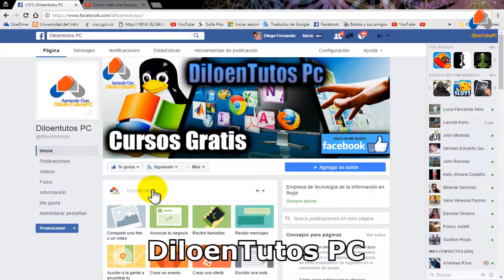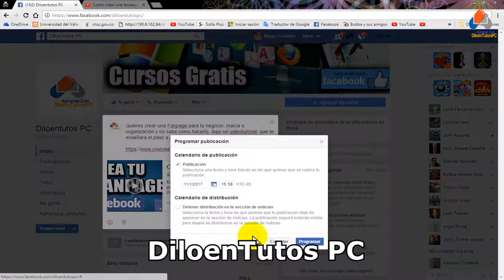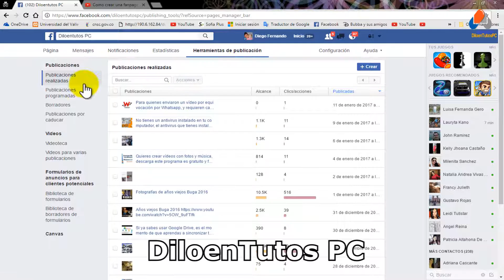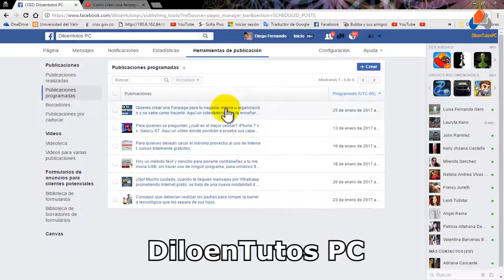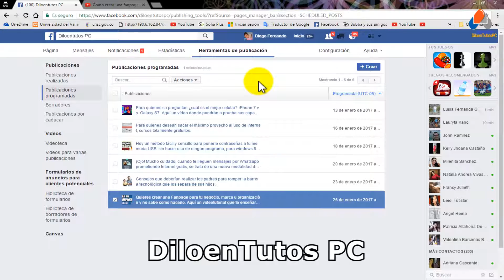Como programar una publicación a futuro en Facebook 2017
Hola que tal y bienvenido al canal de DiloenTutos PC, quien te habla Diego Lozano, el día de hoy quiero enseñarte a programar tus publicaciones en una fan page, ya que esta herramienta de publicación, es muy útil para las personas que administran páginas en facebook, puesto que permiten programar las publicaciones de una semana, quince días o un mes.